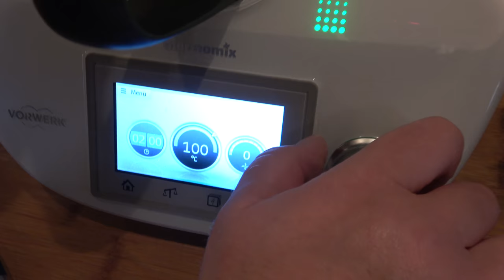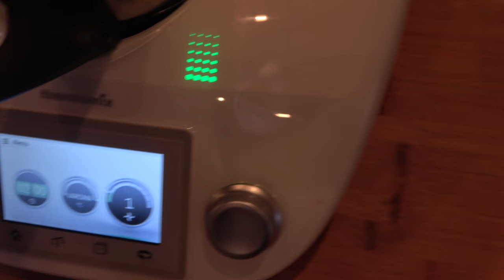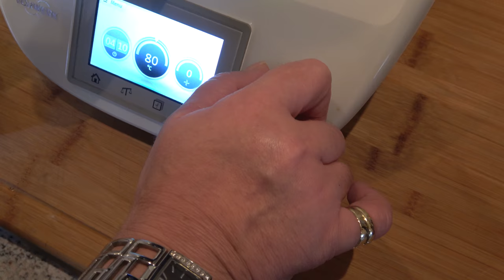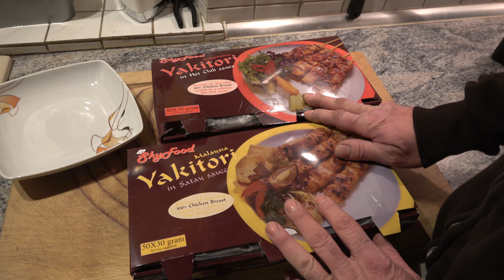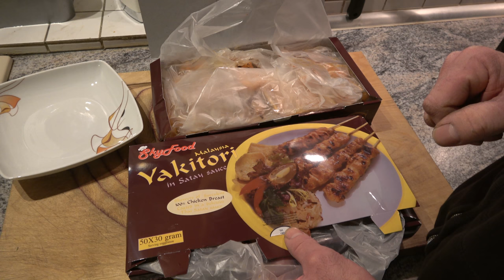Der Grilljunky 314 Selbst gemachte Erdnusssoße und Yakitori Spieße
Selber gemachte Erdnusssoße mit Yakitori Spieße von MySteakshop zu meinem Geburtstag ist die richtige Entscheidung gewesen ;-)
Hier kommt ihr direkt zur Geflügel Seite vom Steakshop wo es die Spieße gibt ;-)
Dieser Kanal wird Unterstützt durch :
Durch andere YT Kanäle :
Mein Kamera Eqipment :
Neu, Sony FDR-AX53 4K Camcorder